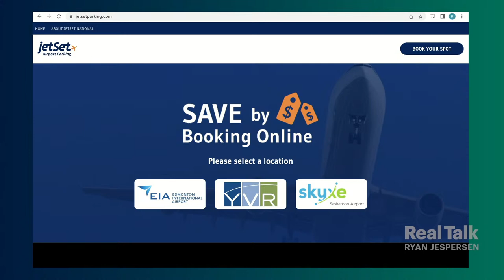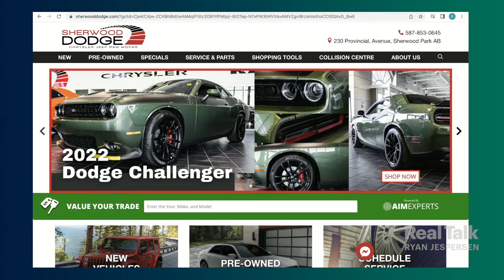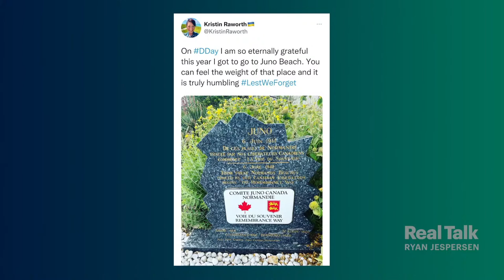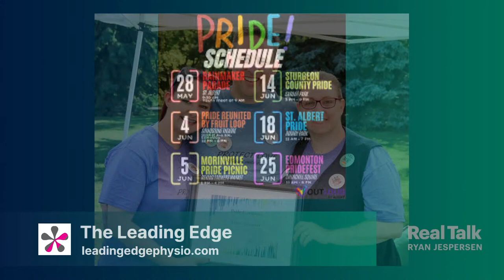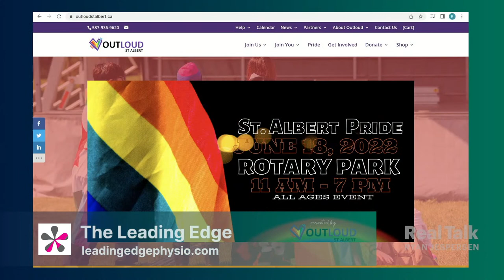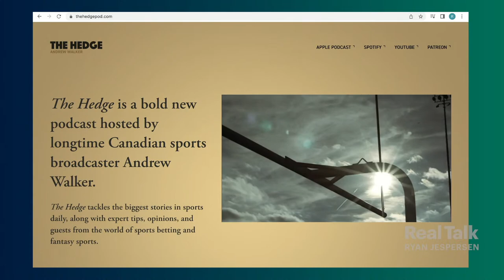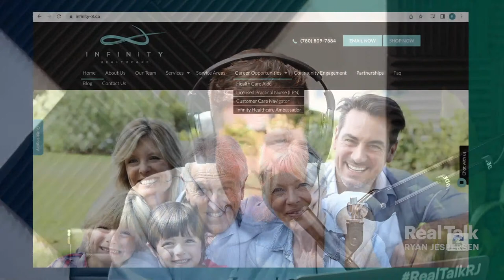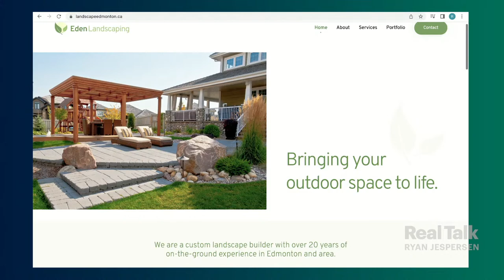June 7, 2022 - PART 2: Leela Aheer; Kristin Raworth in France for DDay78; Andrew Walker re: Oilers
0:00 | Our exclusive with Leela Aheer continues, as the UCP leadership candidate explains how she'd approach "fixing" healthcare, and what she'd do with Alberta's curriculum overhaul.

7:07 | Kristin Raworth checks in live from France, where she visited Juno Beach on the 78th anniversary of D Day. Kristin shares some of the sights and experiences, including what the locals say about Canadians who landed there on June 6, 1944.

23:09 | This week's edition of The Leading Edge celebrates Outloud St. Albert, a safe inclusive space for LGBTQ2S+ youth.

25:38 | In just four games, the Edmonton Oilers dream of a trip to the Stanley Cup Final is done. The Hedge host Andrew Walker shares his top takeaways from the Oilers' run, and what the off-season might look like.